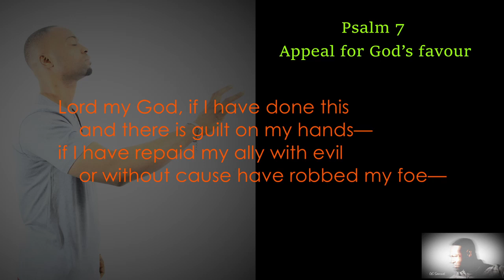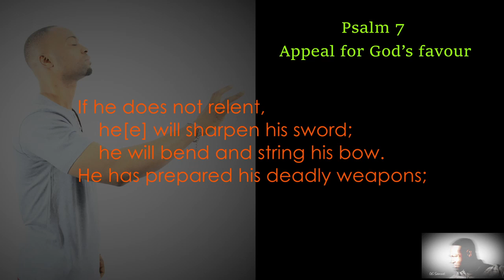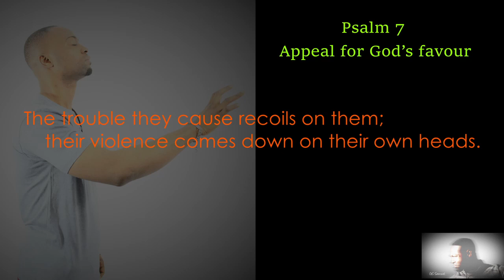Psalm 7 - Appeal for God’s Favour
I pray that you are blessed by any and all of the videos on my channel.

Please share my channel so that others will be aware of it.

Composer: GS Samuel